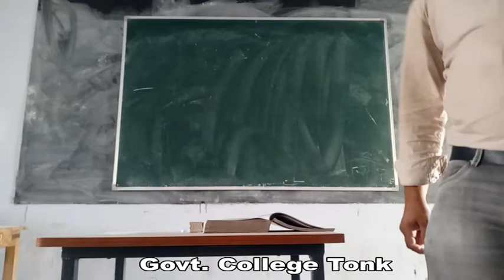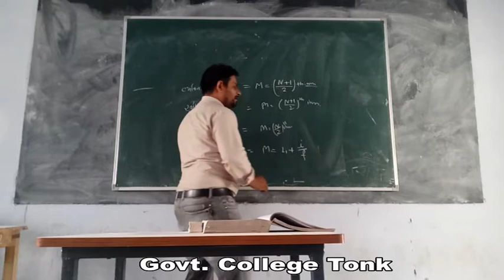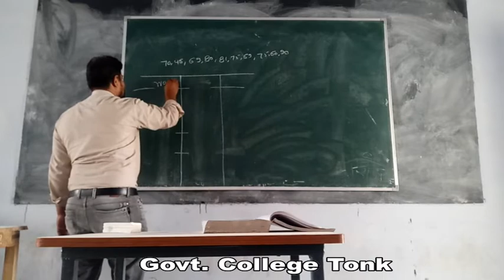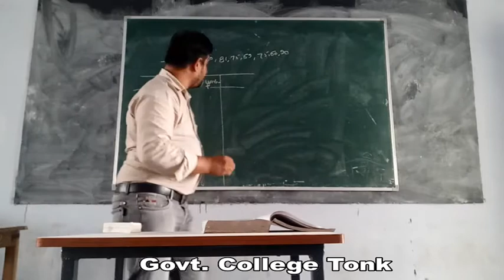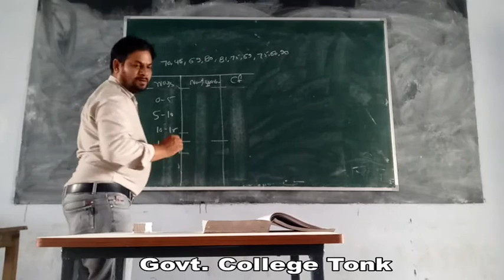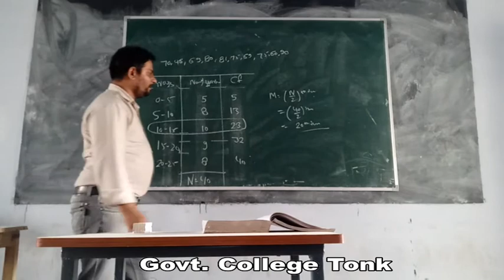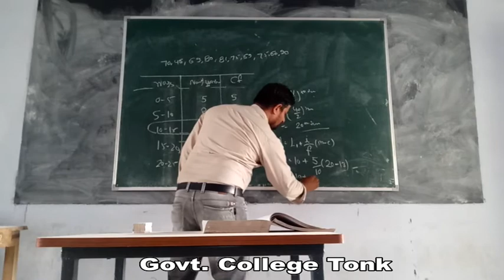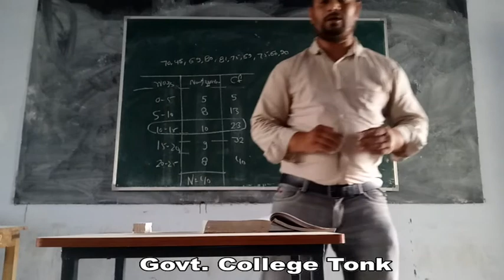Dr. Raghuveer Singh Meena, Bcom I Median